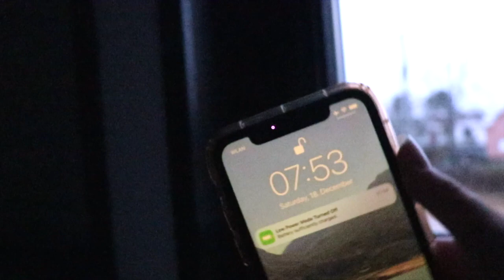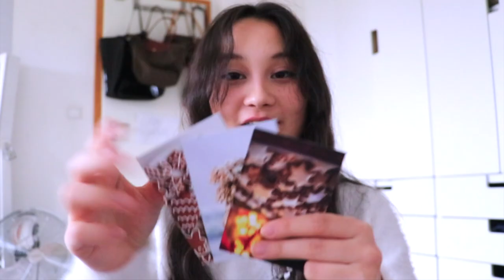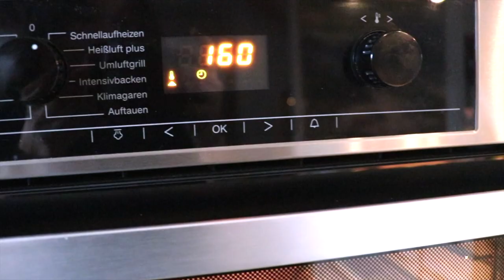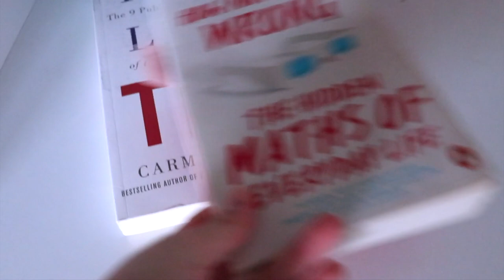PRODUKTIVER FERIENVLOG | What I Do In A Day | Lara Emily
🌟Empfehlungen aus dem Video:

Code: Laraemily15

PODCAST: Gut Genug - Lara Emily